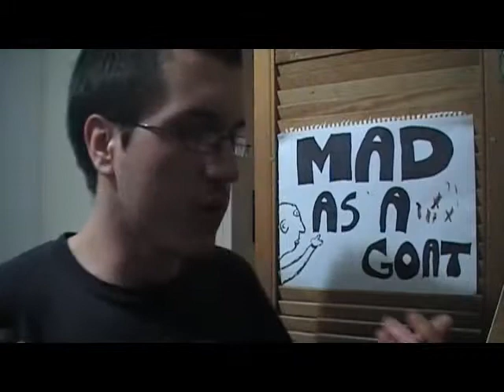Mad as a Goat EP 24 - Sex Toys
Women are lucky. So many toys to play with.

No script cos my blowup doll died.